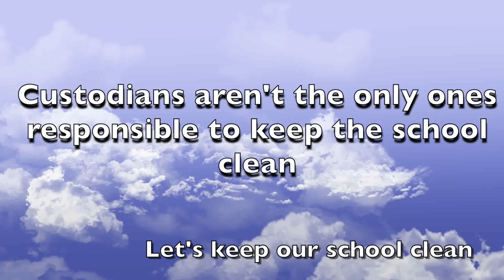Pick up your Trash PSA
Everyone can be like Ryker.